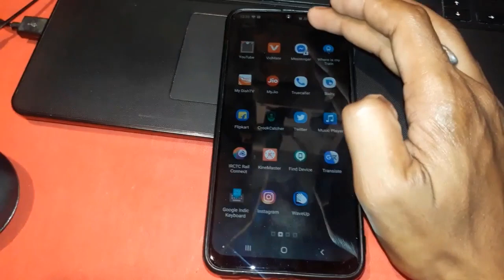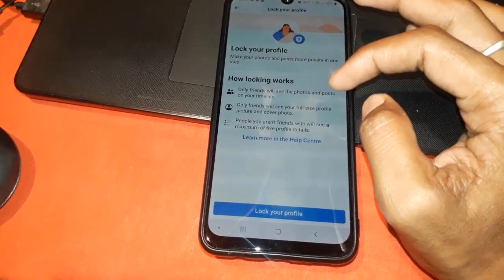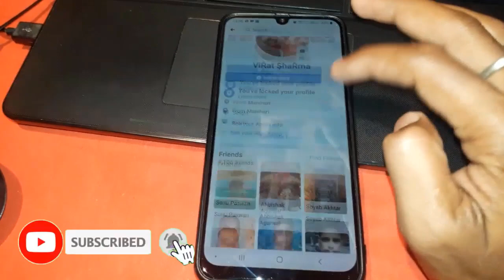Facebook Profile Lock Kaise Kare || All Type Video Shubham